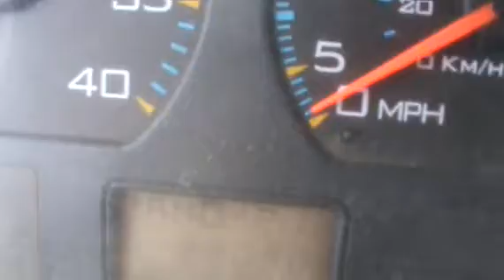2004 INTERNATIONAL 4200 For Sale